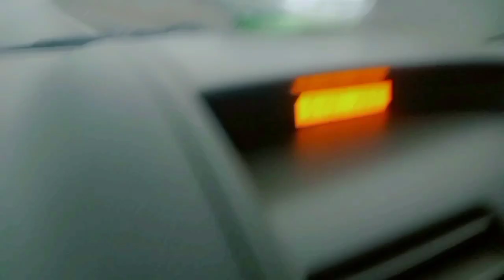Birthday di ਸ਼ੁਰੂਆਤ Guru ghr toh kiti🙏Birthdayvlog